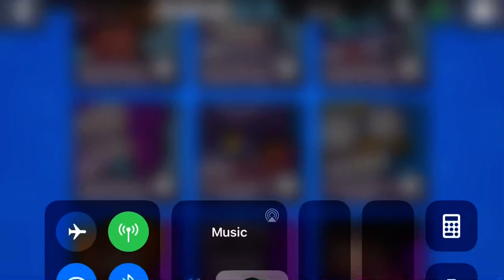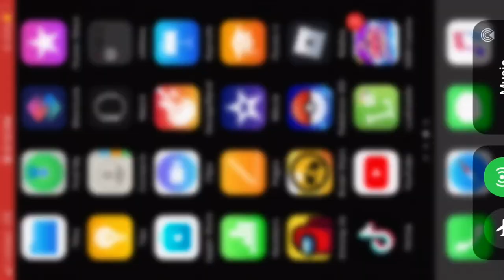Brawl starts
Let’s go